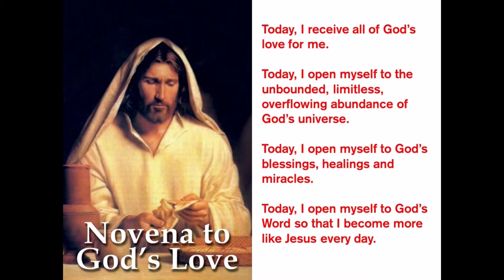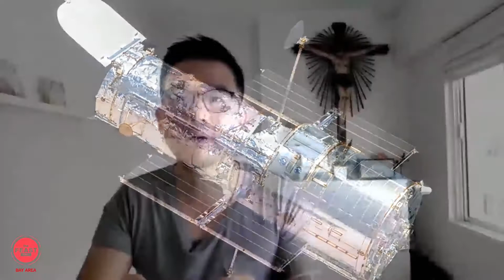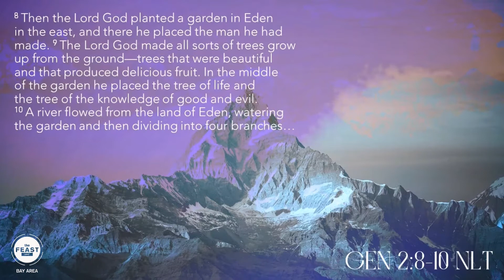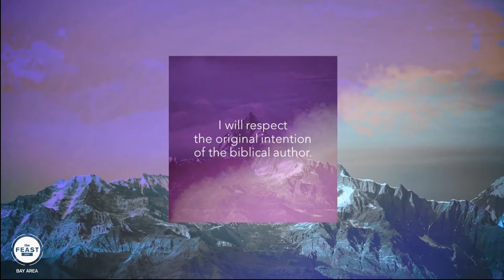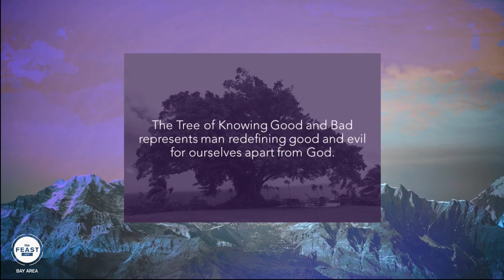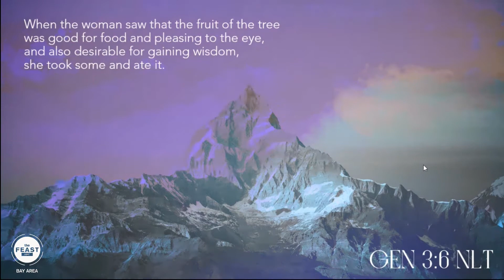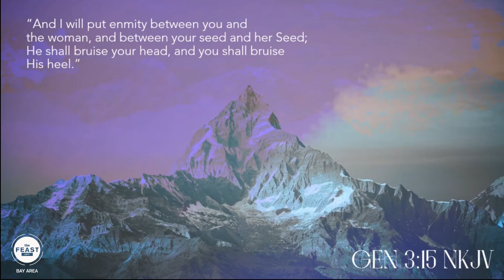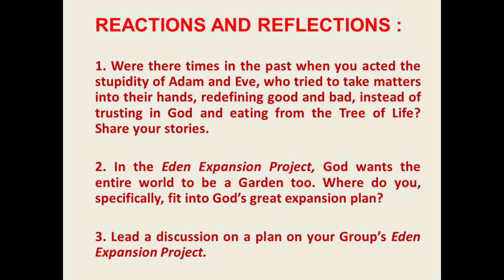Ascend - Talk 1 (Provision and Promise) AM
Talk 1, titled Provision and Promise, discusses what happened in the first mountain: Eden—how God provided for Adam and Eve the Tree of Life which gives everything they—and the rest of mankind—will ever need. Plus, God’s Promise on how we can have access to this Provision.
The key message: You have access.